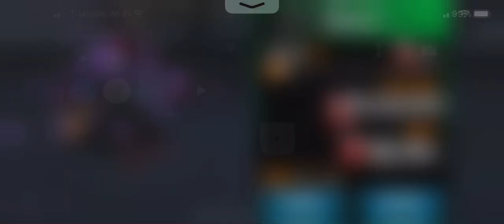Sniper Strike Robot Rifle